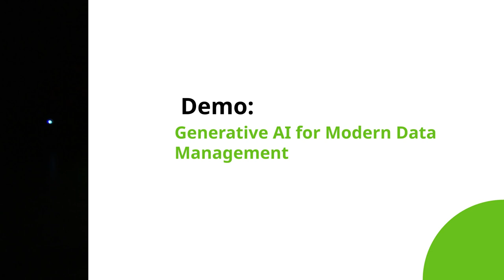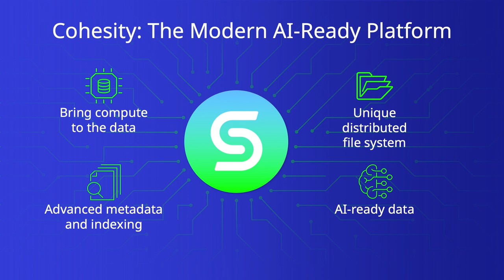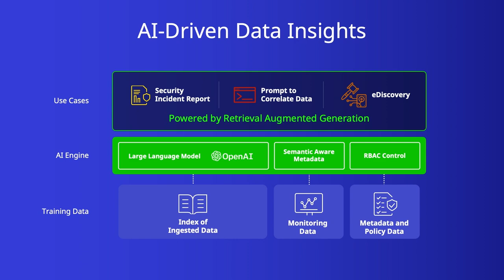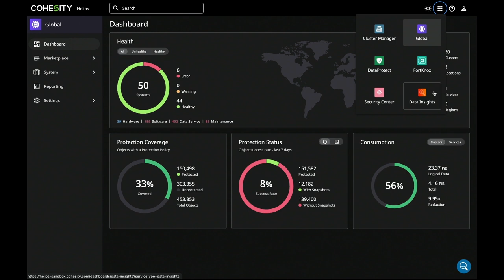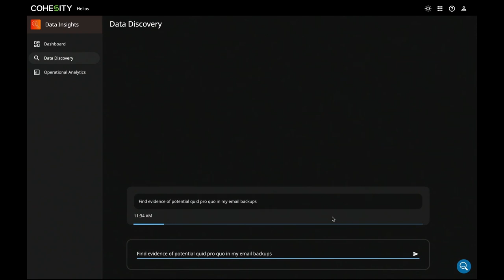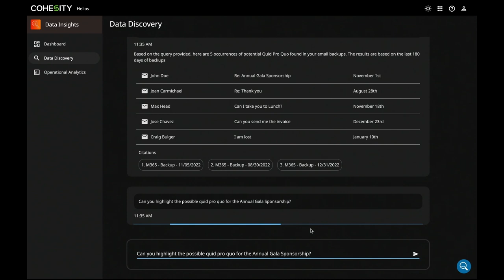Demo: Generative AI for modern data management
In this Cohesity Catalyst demo, Cohesity Founder and Chief Strategy & Technology Officer Mohit Aron and Greg Statton, Office of the CTO, showcase the power of generative AI when brought to the Cohesity Data Cloud, the modern AI-ready platform. To watch other CohesityCatalyst keynotes and breakout sessions,